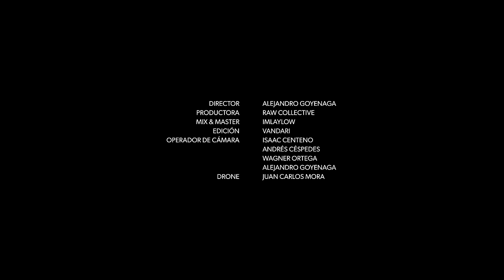KARLO X MOONDANCE NYE DJ SET @TAMARINDO, COSTA RICA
Moondance presenta:

Karlo en vivo desde Costa Rica, para una noche memorable recibiendo el año.